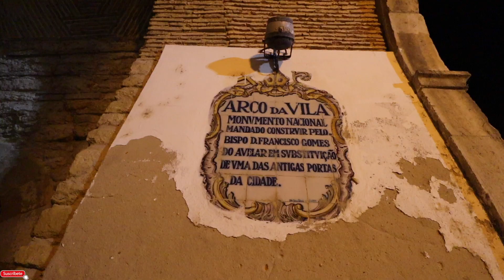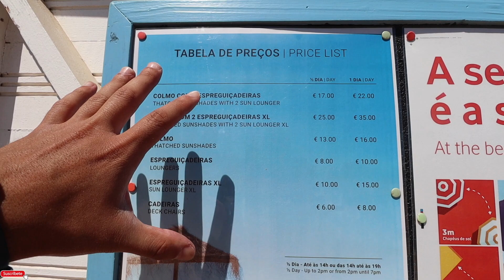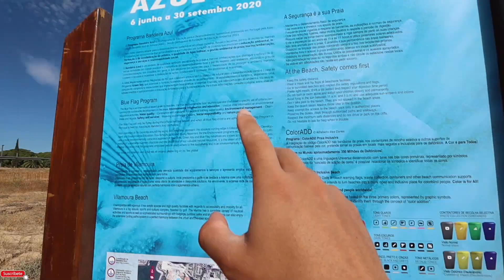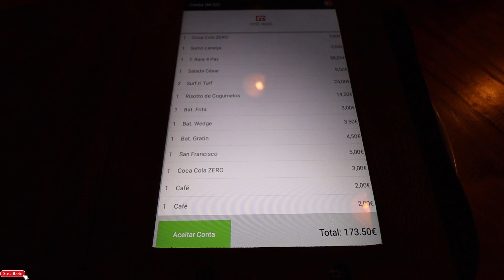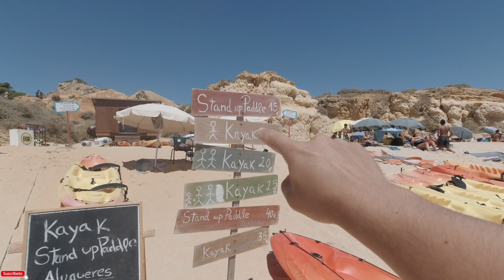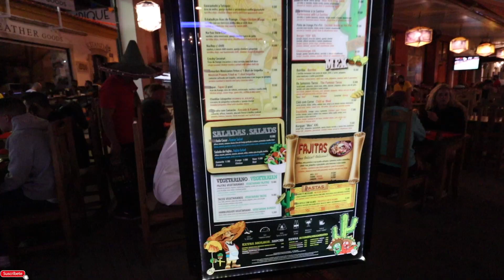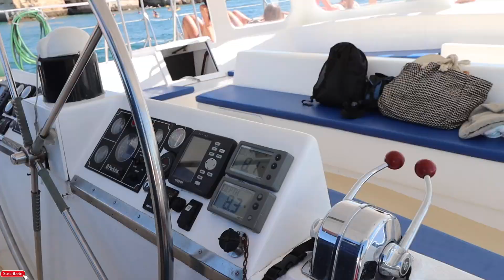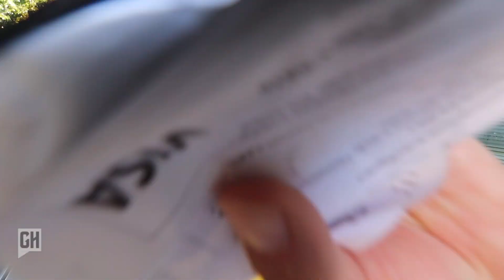Así fueron NUESTRAS VACACIONES de VERANO ft @angelianak | Algarve, Portugal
Estas fueron nuestras mejores vacaciones de verano, nos atrevimos hacer muchas cosas divertidas y van a ser testigos de cada una de ellas.

Ademas les contamos cuánto cuesta vacacionar en Algarve Portugal y sus maravillosas playas.